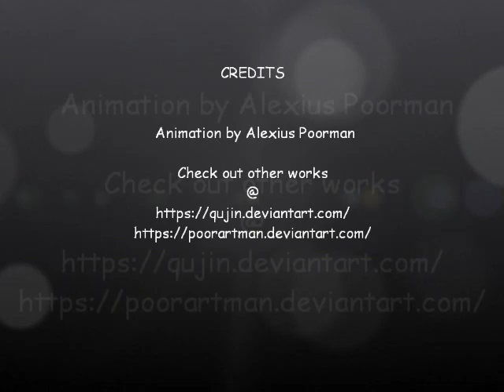Qujin in PointBreakSummerMovieChallenge Part 6.0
Sue from Discovering The Art of Living, is hosting a month long challenge, please check out her channel @

Qujin Travels the Multiple Multiverses on Summer Vacation :3